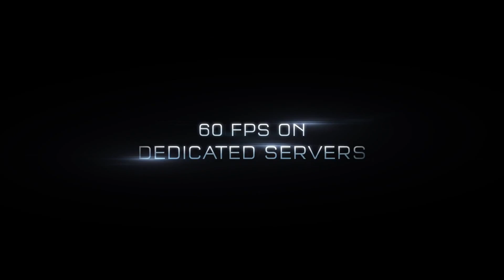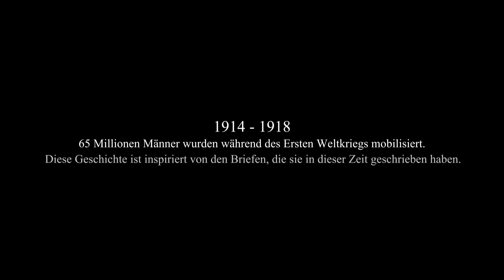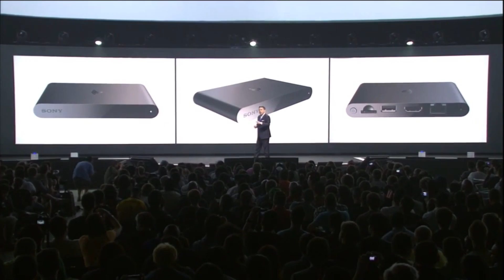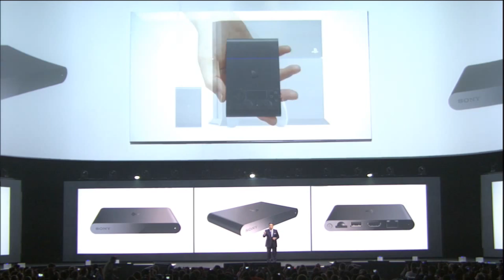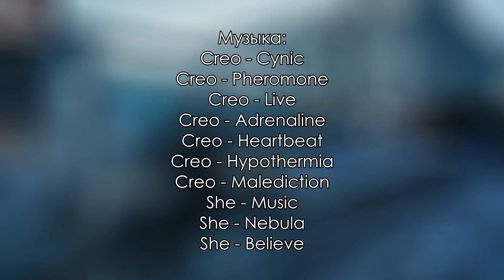Все конференции Е3 - Мнение [Владимир Иванов]